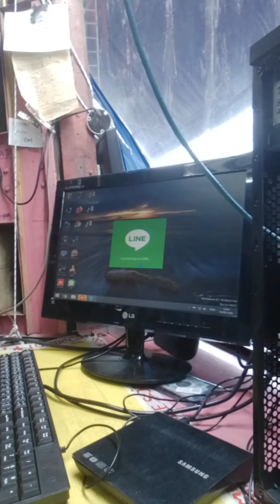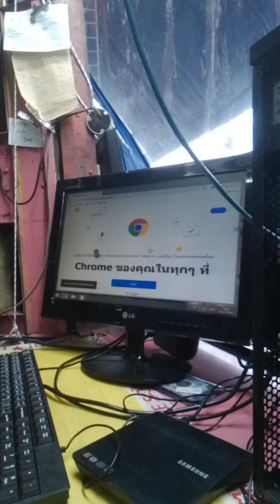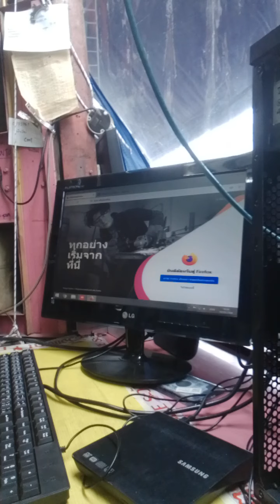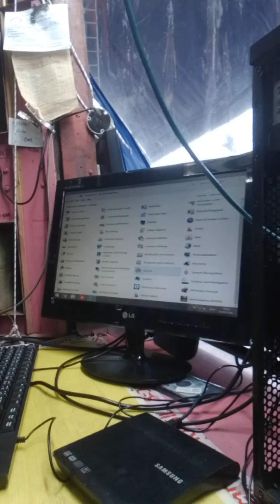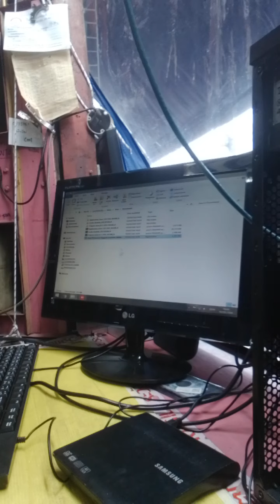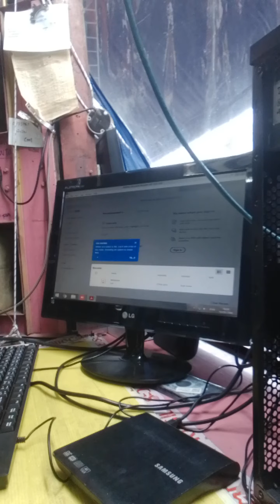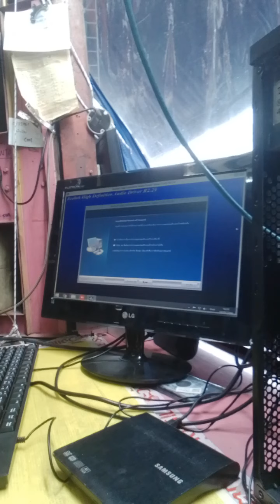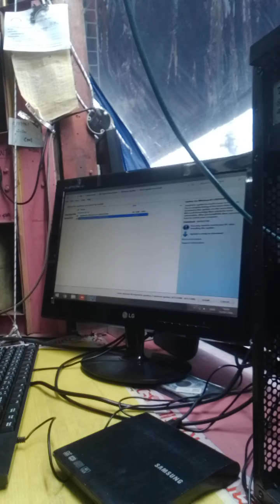19 กันยายน ค.ศ. 2021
ลูกค้าโปรดเข้าใจ ลงwindowsและ programจริงๆไม่นานค่ะ แต่ใช้เวลานานมากค่ะ สำหรับ updates